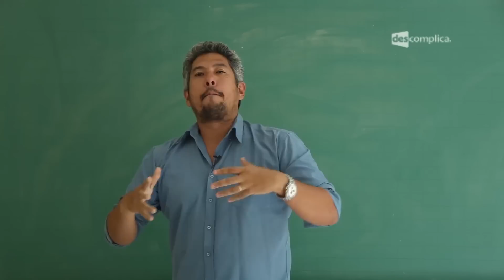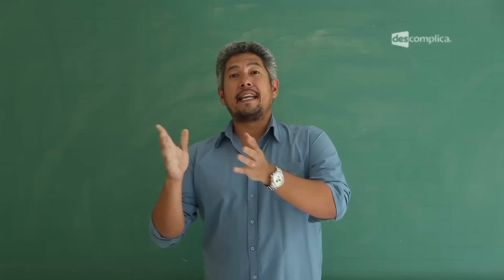O que são Vírus? - Extensivo Biologia | Descomplica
Olá, alunos! Essa aula faz parte do módulo "Vírus e Viroses". Neste vídeo o professor Rubens Oda inicia o modulo de Vírus e Viroses, mostrando o que mesmo não tendo metabolismo ou células, os vírus podem reproduzir-se e sofrer mutações como um ser vivo. Nesse módulo falaremos também sobre Reprodução Viral, Ciclo de Vida dos Vírus, Retrovírus, Ciclos de Vírus RNA Replicante, Ciclos Lítico e Lisogênico, Viroses transmissíveis por Água, Animais, Ar, além de DSTs, incluindo HIV. Para ver o próximo vídeo sobre Estruturas de um Bacteriófago, assunto que cai no Enem, vá O Oda está te esperando :D

00:00 Descomplica. Biologia. Prof. Rubens Oda. Vírus e virose -- Características gerais.
00:15 Os vírus são um caso a parte não sendo possível classifica-los entre seres vivos e matéria bruta.
00:58 Os vírus não possuem Reino, pois ocupam o linear entre a vida e matéria bruta.
01:14 Na tela: Os vírus não possuem Reino.
01:24 Os vírus são extremamente simples, acelulares e não apresentam metabolismo. Quando o vírus infecta uma célula hospedeira, o vírus se apropria do metabolismo da célula para garantir a formação de novos vírus.
02:07 Os vírus possuem algumas características inerentes aos seres vivos como: Reprodução, mutação e evolução.
02:44 Na tela: Vírus são parasitas intracelulares obrigatórios.
02:58 Os vírus são formados por uma cápsula de proteínas e um ácido nucleico, DNA ou RNA, com exceção do citomegalovírus que possui DNA e RNA.
03:30 Na tela: Os vírus em geral possuem apenas um tipo de ácido nucléico: DNA ou RNA.
03:31 Muitos vírus viram cristais e após a mineralização, os vírus pode permanecer no ambiente por vários anos, talvez séculos, esperando o ingresso em uma célula hospedeira.